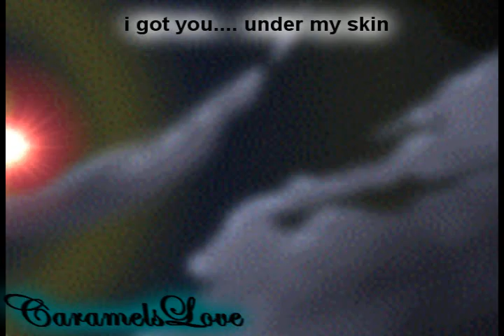[Season 1; The intro] Unseen Love part Thirteen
haha, i finished this pretty fast xP.
i wanted to get season 1 done and over with xD.
season 2 is just a like... continued version of season 1 but the intro changes, and the plot/ place where they usually are at, changes as well.
im still thinking of a name for it... like, season one says 'the intro', but what about season two..?
oh well ill think of something xD.
i hope u guys are enjoying this series as much as i am xD.

songs used-
Mirotic - DBSK
A song calling for you - SS501
Fighter - SS501
Puzzle - Girugamesh
Futatsu no Kodou to Akai Tsumi - ON.OFF

-Alex/ Lexy :c